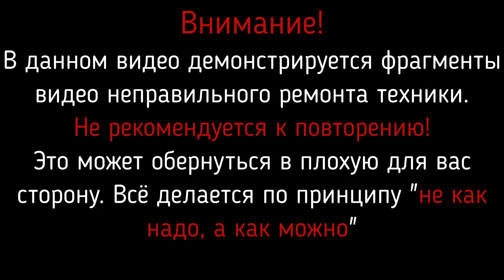Восход 3м: небольшая доработка выхлопных коленей | ЧТОБ ПОДСОСА НЕ БЫЛО!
ЭТО ЧИСТО ТЕХНИЧЕСКАЯ СЕРИЯ!!!

Всем здарова! В прошлом видео я говорил о подсосе воздуха со стороны выхлопа. В этом видео я решил это исправить! Что сделал можете посмотреть прямо сейчас.